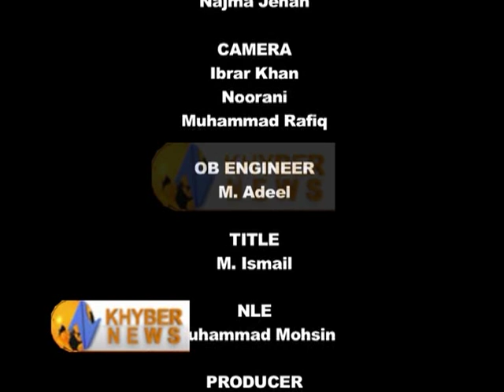KHYBER NEWS RIKHTIA SA DI - EP-1 PART 006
MIANGUL AURANGZEB

The last Wali Ahad (Crown Prince) of Swat State, was born May 28, 1928 in Saidu Sharif. He has served in the National Assembly of Pakistan as well as the Governor of Balochistan and later as Governor of the Khyber-Pakhtunkhwa.
Miangul Aurangzeb was the heir apparent Wali Ahad to his father, Miangul Jahan Zeb the last Wali of Swat State.
His wife, Begum Nasim Aurangzeb, was the d...aughter of Pakistan's first military dictator, General Ayub Khan, and accompanied her father on state visits since her mother kept purdah.[1] His children are Ishrat Aurangzeb, who is married to Nawabzada Khwaja Amanullah Askari, son of Nawab Khwaja Hasan Askari the Nawab of Dhaka, Bangladesh see Dhaka Nawab Family, Fakhri Aurangzeb, who is married to Miangul Akbar Zeb (High Commissioner of Pakistan to Canada), son of Miangul Alam Zeb (brother of Miangul Aurangzeb), Crown Prince Miangul Adnan Aurangzeb, Miangul Mahmood Aurangzeb and Miangul Hassan Aurangzeb.
He received his initial schooling at Wadoodia High School, Saidu Sharif before moving to the Welham Boys' School and The Doon School in Dehradun. He then attended St Stephen's College Delhi.
Following the independence of Pakistan, Miangul Aurangzeb enrolled at the Pakistan Military Academy, Kakul in 1948. he was commissioned into the Guides Cavalry (11 Cavalry FF) of the Frontier Force Regiment.
During his service in the Pakistan Army, he passed the Junior Officer's Course, the Advanced Infantry Course (Quetta) and the Junior Officer Leadership and Weapons Course (Nowshera). His achievements led to his selection as ADC (Aide de Camp) to the Army Commander in Chief General Ayub Khan.
In 1955, he married Ms. Nasim Ayub Khan, the daughter of General Ayub Khan, and also resigned his commission.
Miangul Aurangzeb represented Swat State in the West Pakistan Assembly from 1956 - May 1958, when he was nominated to the National Assembly of Pakistan.
After the imposition of Martial Law in 1958, all legislative bodies were dissolved, and civilian rule did not return until 1962. Miangul Aurangzeb was nominated to the National Assembly in 1962, and re-nominated in 1965.
After the resignation of President Ayub Khan in 1969, the Government of Pakistan under President Yahya Khan took over the administration of all the remaining princely states including Swat.
In 1970 the first ever one man one vote general elections were held in Pakistan, and marked a new chapter for the former ruling family of Swat. Miangul Aurangzeb was elected on a Muslim League platform, defeating a strong candidate of the National Awami Party.
He was reelected in the March 1977 general elections as a Pakistan National Alliance candidate (anti-Bhutto) despite widespread rigging by the rival Pakistan Peoples Party candidate.
Due to his opposition to the government of Prime Minister Zulfikar Ali Bhutto, Miangul Aurangzeb supported the military government of General Muhammad Zia-ul-Haq, and from 1981 served as a member of the nominated Majlis i Shoora (Federal Council).
In March 1985 general elections were held on a non-party basis, and Miangul Aurangzeb was again elected to the National Assembly of Pakistan.
Following the tumultuous events of 1988, party based democracy returned to Pakistan and general elections were once again held in November 1988. Miangul Aurangzeb, contesting on from the Islami Jamhoori Ittehad platform was defeated by his cousin and son-in-law Shahzada Aman i Room, the candidate of the Pakistan Peoples Party.
Again in October 1990, Miangul Aurangzeb contesting as an independent candidate faced defeat, this time at the hands of his former allies, the Islami Jamhoori Ittehad.
However, he bounced back in the October 1993 general elections to regain his seat, and continued to hold it at the February 1997 general elections.
In April 1997, Prime Minister Nawaz Sharif appointed him as Governor of Balochistan, and Miangul Aurangzeb resigned from the National Assembly. The subsequent by-election resulted in the victory of his son Engineer Miangul Adnan Aurangzeb.
In August 1999, Miangul Aurangzeb was appointed as the Governor of Khyber-Pakhtunkhwa and served until the military takeover by General Pervez Musharraf on October 24, 1999.
Miangul Aurangzeb did not contest the 2002 general elections and has retired from electoral politics, passing the torch to the next generation of his family. He remains active in the leadership of the Pakistan Muslim League Nawaz.
As a result of death threats from and loss of security in Swat to the Tehreek-e-Nafaz-e-Shariat-e-Mohammadi under Maulana Fazlullah Aurangzeb spent an extended period of time at his house in Islamabad. With the return of stability in the area Aurangzeb has resumed living at the family compound in Saidu Sharif.